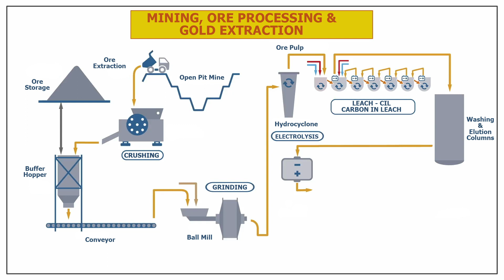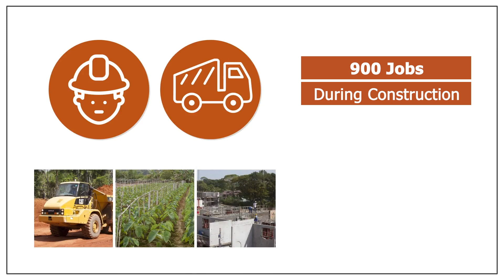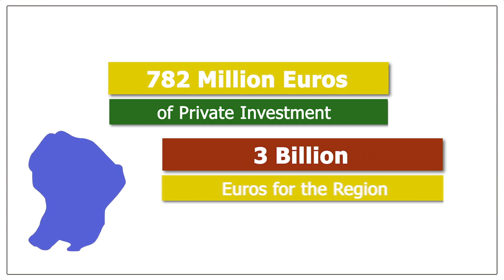Montagne d'Or - Project Layout and Mining Plan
The Montagne d'Or Gold Deposit hosts NI-43-101 Proven and Probable Reserves of 2.75 million ounces gold (54.11 million tonnes @ 1.58 g/t gold). The results of the March 20, 2017 Bankable Feasibility Study demonstrate an open pit mining operation with average annual gold production of 237,000 ounces over the first 10 years of mine life at an average grade of 1.73 g/t gold that results in an average AISC of US$749 per ounce. There is considerable expansion potential on strike and at depth.